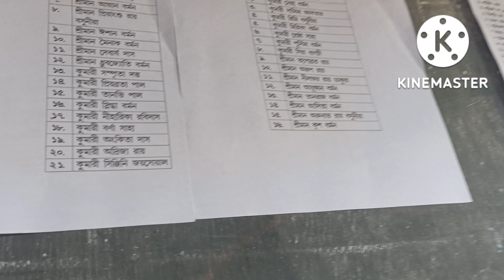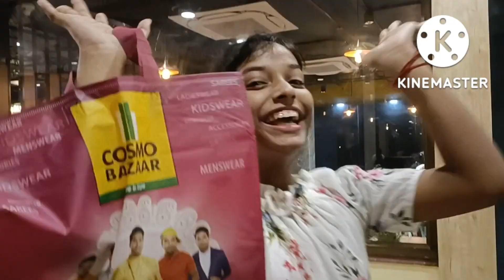মেয়ের পরীক্ষার ফল প্রকাশ,কি করলাম রাত 11টাই বাড়ি ফিরলাম 🤣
একি করলাম রাত 11টাই বাড়ি এলাম, মেয়ের স্কুলে পরীক্ষার ফল প্রকাশ হোলো।